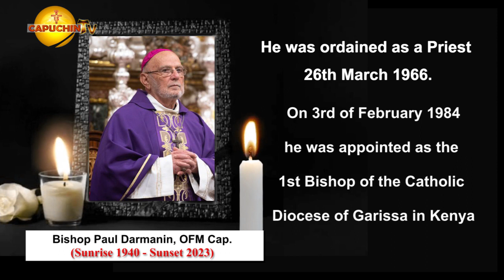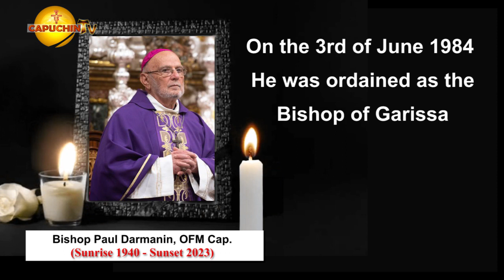Bishop Emeritus Mgr Paul Darmanin of the Order of the Franciscan Capuchins